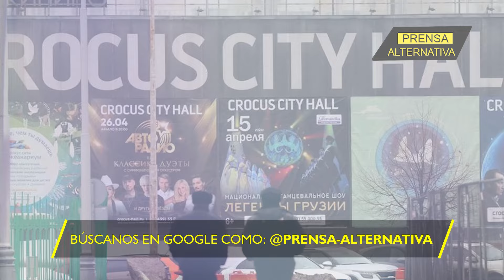Rusia señala que EE.UU oculta información sobre atentado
Rusia afirma que Estados Unidos está intentando ocultar “algo” relacionado con el reciente ataque terrorista en Crocus City Hall en las afueras de Moscú.

Director General: Juan José del Castillo - El Jota
Jefe de Prensa: Enzo Anchante REV100001JP01
Jefe de Redacción: José María Salazar REV10001JR
Redactor: Juan David Madrid

Org
REF01JR3
L01
E03
mar2024PA

Info0
Pr1
RA3001
Loc1
Edt3